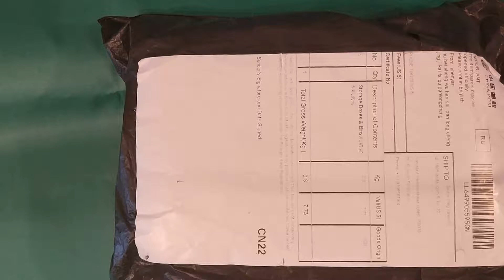Недорогая шкатулка из Китая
Недорогая шкатулка из Китая,небольшой обзор,хороший подарок для девочек